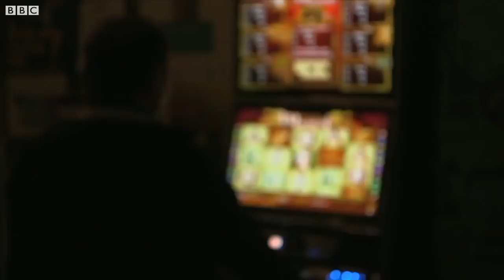Angela Merkel under fire in Bavaria - BBC News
Gabriel Gatehouse reports from Bavaria where German Chancellor Angela Merkel has come under fire over her refugee policy.